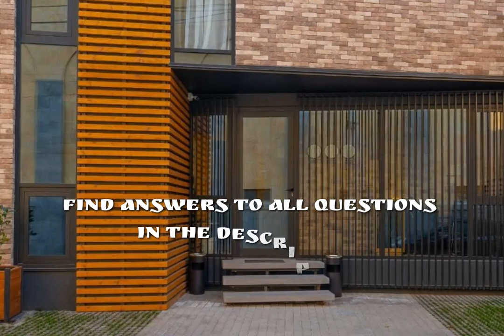Tbilisi Story Hotel, Tbilisi ★★★★ 360° Panoramas on Booking com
MORE FOR COMPARISON:
Hotels.com

OPPORTUNITY to SAVE MONEY - GET IN TOUCH & TRY to BOOK DIRECTLY